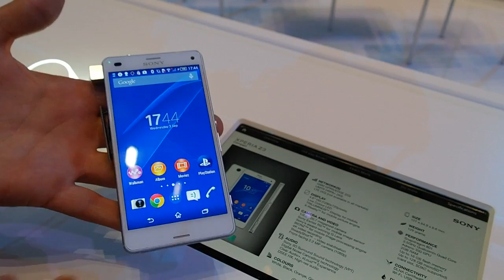Sony Xperia Z3 Compact: První dojmy z Berlína (IFA 2014)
Další informace, recenzi a hardwarové parametry zařízení najdete na tak nás nezapomeňte sledovat. Pokud se vám video líbí, budeme rádi za kladné hodnocení či komentář.